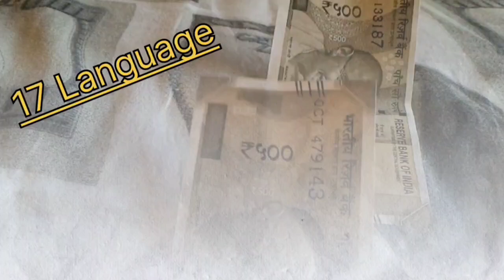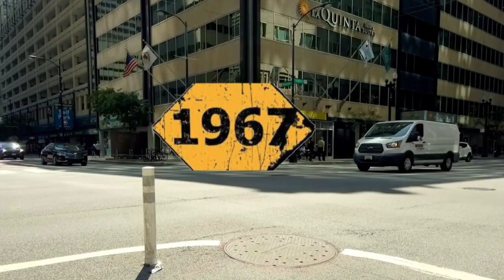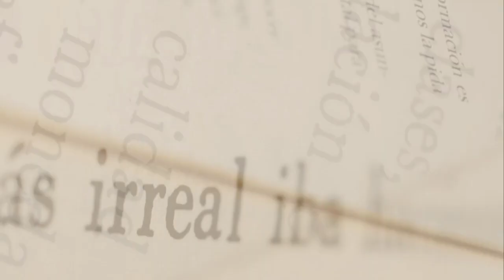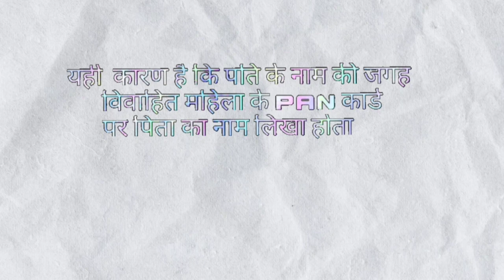जानिए ये top 5 गजब के मजेदार facts 😱😳🤔 Ep 13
जानिए ये top 5 गजब के facts 😱😳🤔 Ep 13

"Welcome to 'Facts W🌎rld' – where curiosity meets discovery! 🌍🔍 Get ready to expand your mind with mind-blowing facts from around the globe. From science and history to pop culture and beyond, we serve up a daily dose of intriguing insights that will leave you amazed and enlightened.

Please connect to us on :-